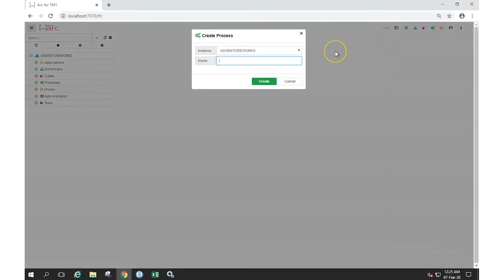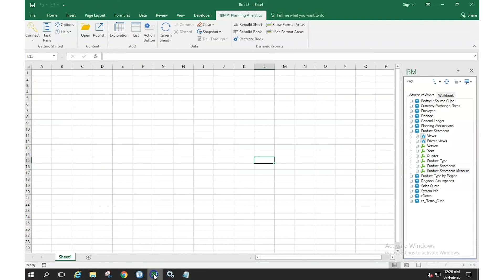TM1 Function, CubeDimensionCountGet (TurboIntegrator)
CubeDimensionCountGet returns the number of dimensions in a cube.

Syntax
CubeDimensionCountGet(Cube);
Cube = Cube Name to retrieve the dimension count

Demo
Use CubeDimensionCountGet to count the number of dimensions in the Product Scorecard cube.